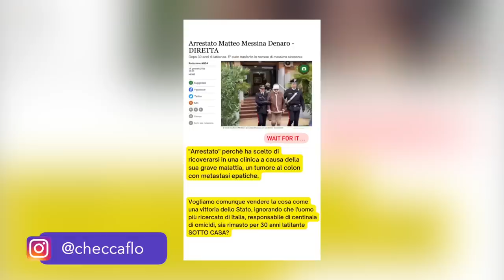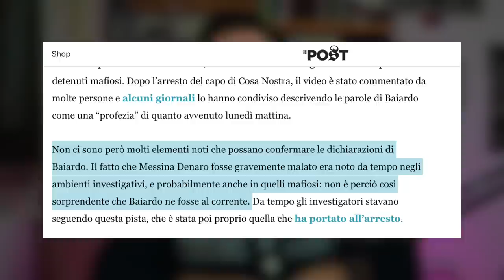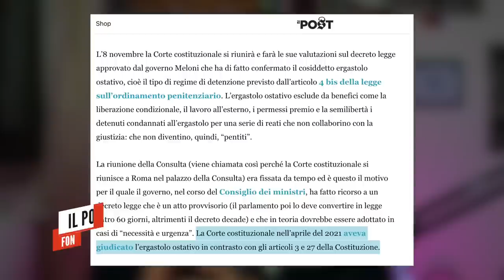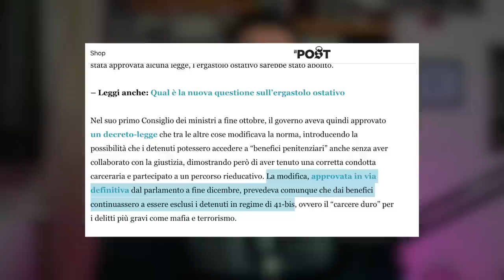La VERITÀ sull'arresto di MATTEO MESSINA DENARO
All'alba dell'arresto del numero uno di Cosa Nostra, si sprecano le teorie sulle trattative stato-mafia e sulla veridicità dei fatti. Come stanno realmente le cose? Proviamo a capirlo.

Editing e post produzione: Emanuele Colognese